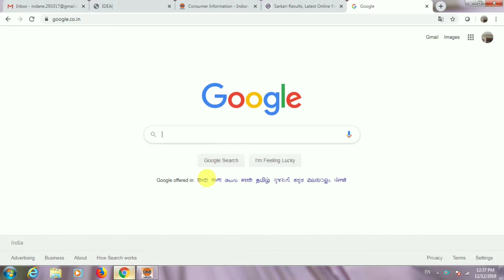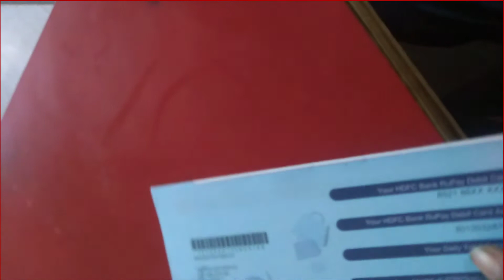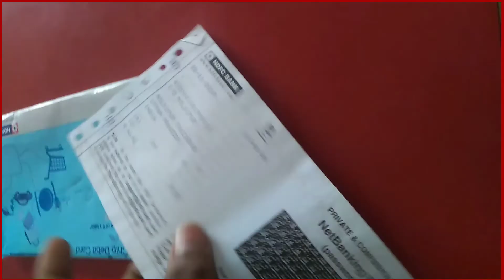HDFC BANK New Account Welcome Kit | HDFC BANK Debit card, Passbook, Atm, Cheque Book, kit UNBOXING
HDFC BANK New Account Welcome Kit | HDFC BANK Debit card, Passbook, Atm, Cheque Book, kit UNBOXING Video